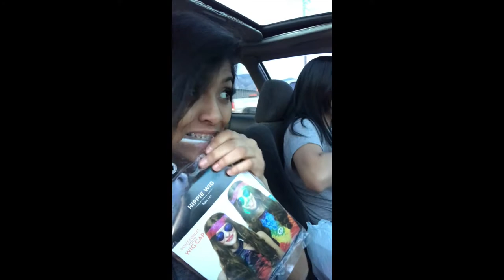We bought wigs!! | Vlog #1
Hello our names are Esmeralda and Maria. This is our very first youtube upload!! Sorry for the lack of content and quality we promise to get better.